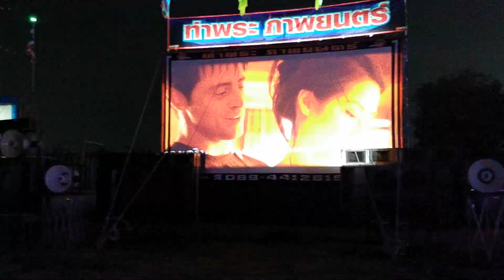ท่าพระภาพยนตร์ ภาพยนตร์ระบบฟิล์ม ฉายหนังวัดตระพัง ภาพยนตร์ 100 จอ วัดตระพัง อ.สามโคก จ.ปทุมธานี